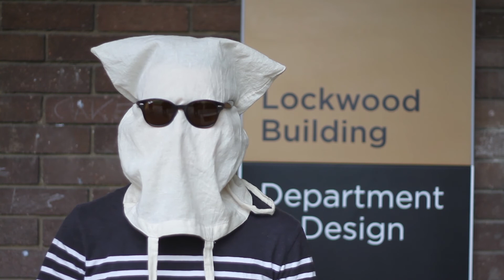How Come Goldsmiths Master Design Show 2012 02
14-22, September 2012 | Rag Factory. 16-18 Heneage Street, London E1 5LJ, 11:00 -- 20:00